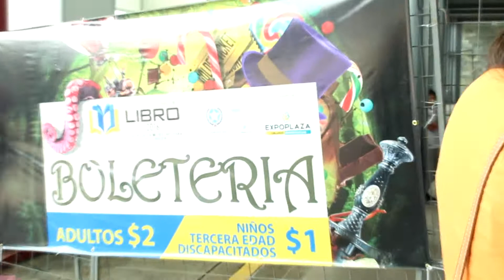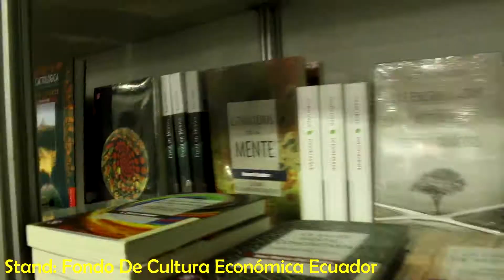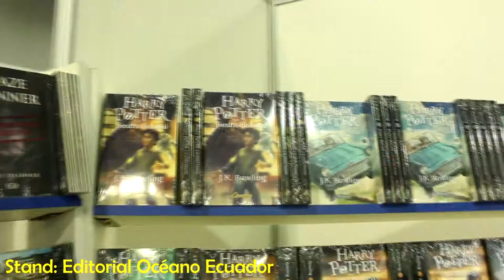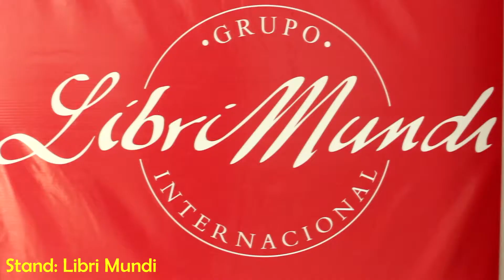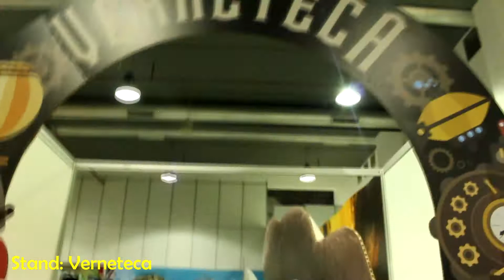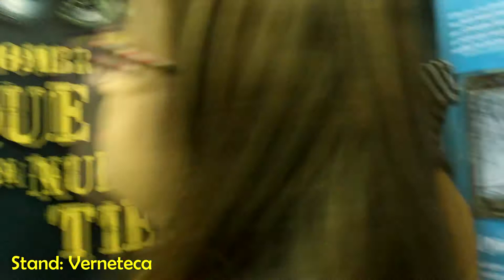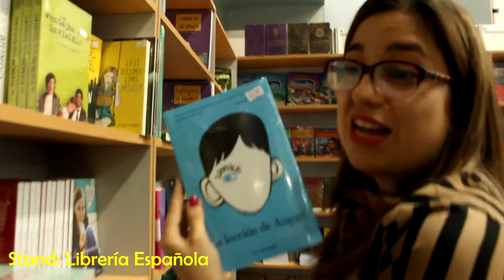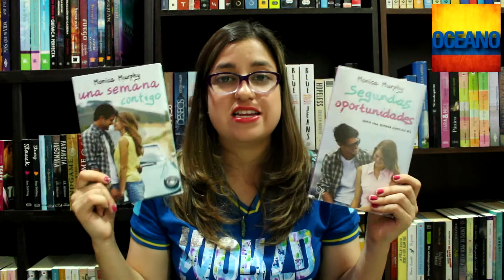FERIA INTERNACIONAL DEL LIBRO GUAYAQUIL 2016/ FILGye 2016 │Booktube Ecuador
NO SE PUEDEN PERDER EL PRÓXIMO VIDEO